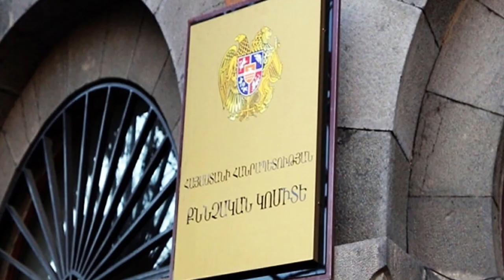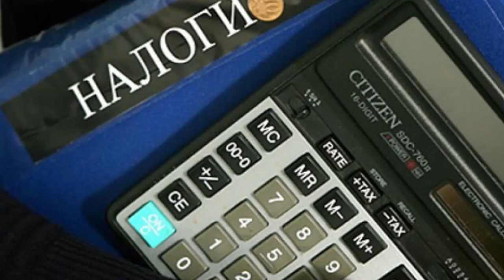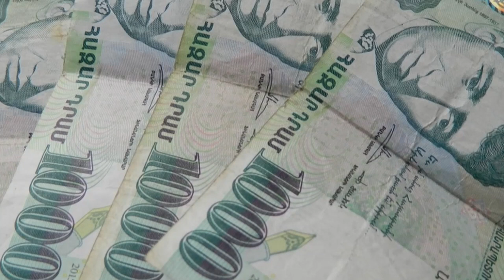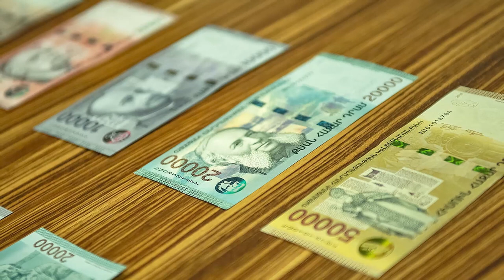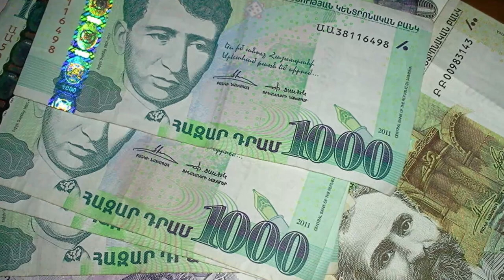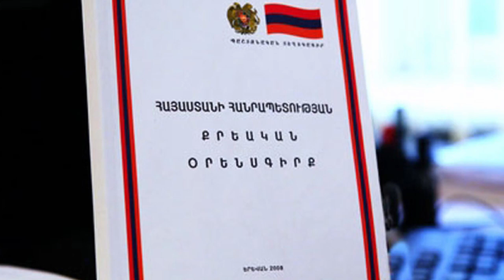Շատ շտապ.մի թե սա հնարավոր է այր ու կին մի մարմին տեսեք ինչ է բացահայտվել..